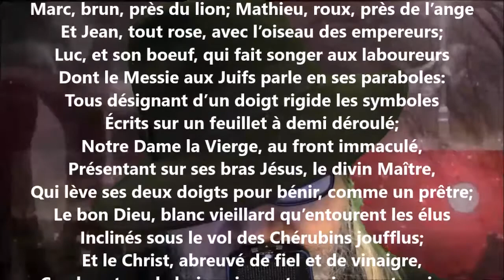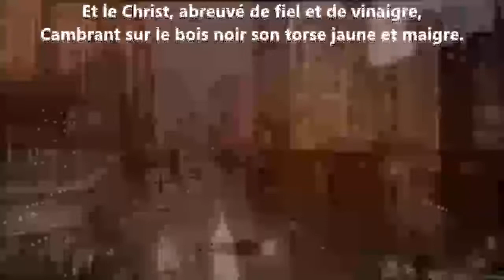Vitrail - François Coppée lu par Yvon Jean